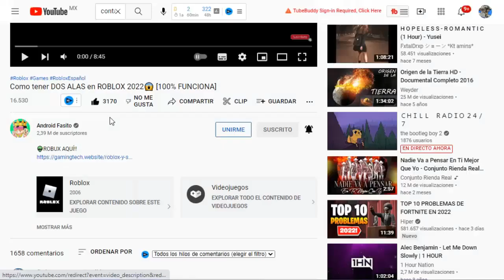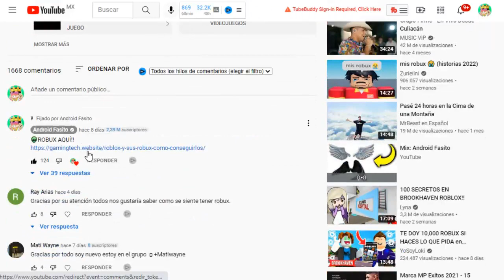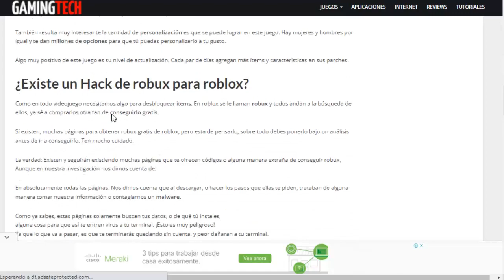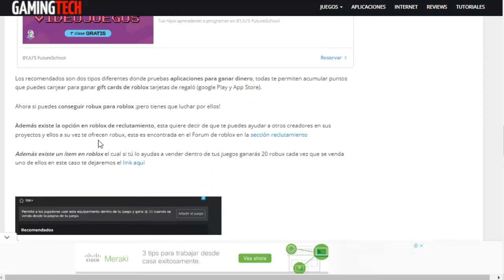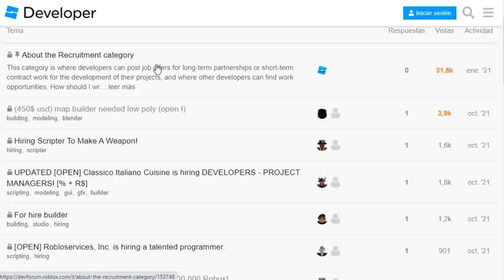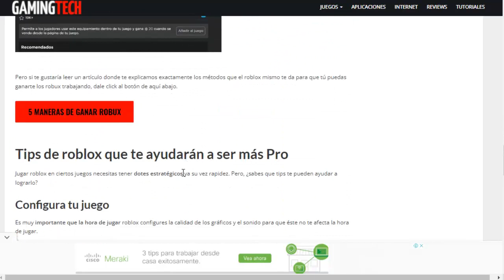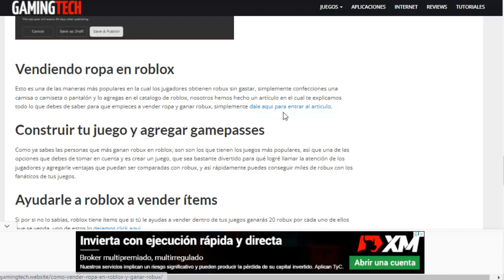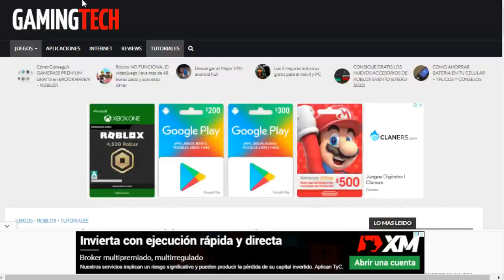ROBLOX: COMO TENER ROBUX CADA 6 MINUTOS 2024/ Muy Fácil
👽ROBUX AQUÍ!!